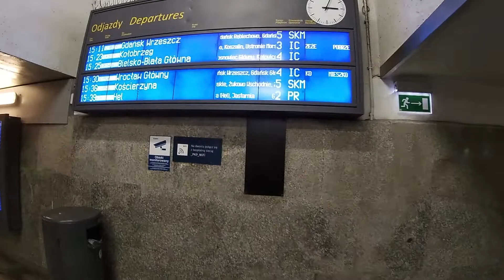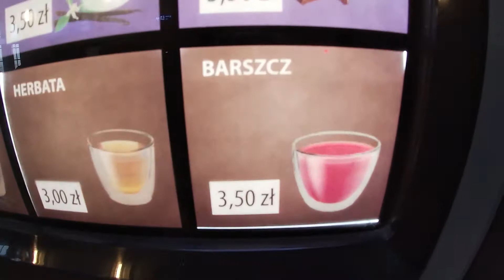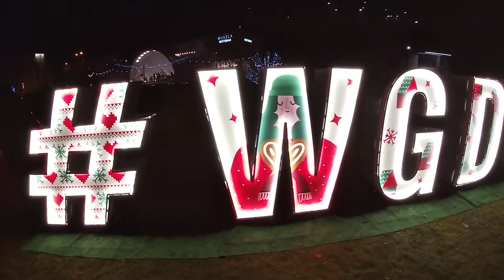Предновогодняя Gdynia 2020 (часть 1)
На видео покажем один из красивейших городов Поморского побережья Польши - это Гдыня!!! Город завораживает своей непосредственностью, архитектурой, морем. Увидите как в Польше готовятся к новогодним праздникам))))) Здесь только центр Гдыни, так как Гдыня большой город. Всегда вами САМ СЕБЕ ГИД!